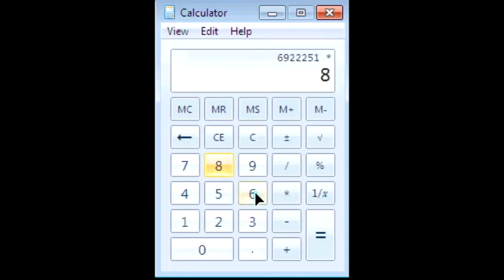Funny Calculator Trick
It's summer time and i;'ve actually (for once) want school to start so in order to feel like I'm there I've decided to do a trick with a calculator in order to feel better about myself.

and for the record... I didn't come up with this. I'm also not perverted. i just find it funny